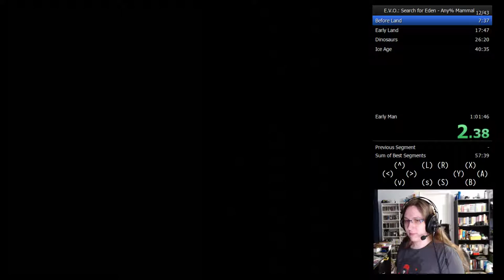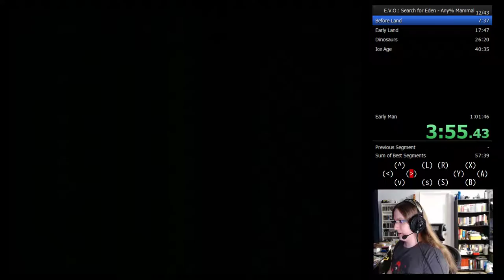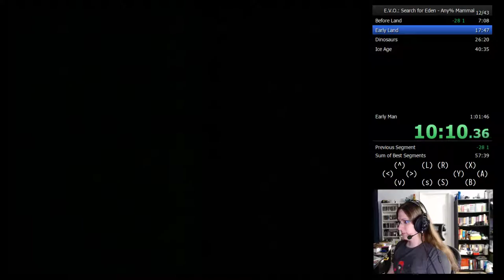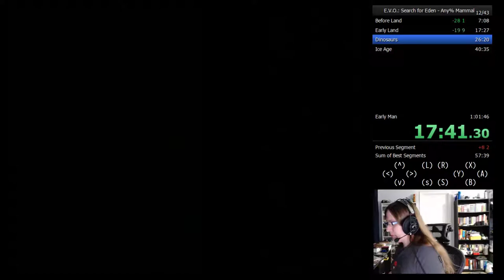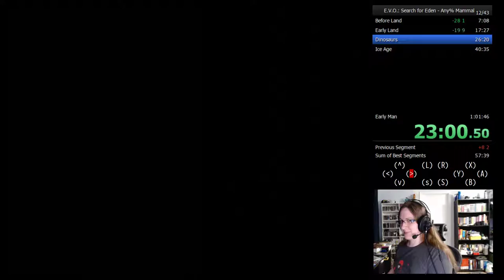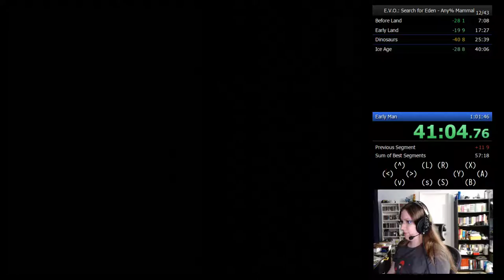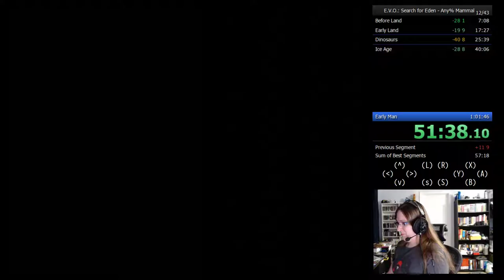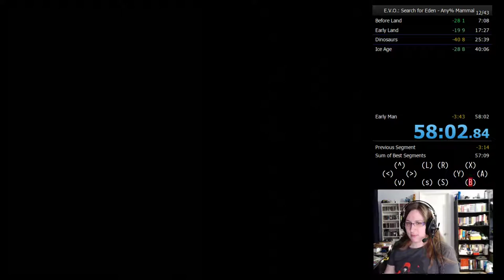E.V.O.: Search for Eden Any% Mammal speedrun (58:02)